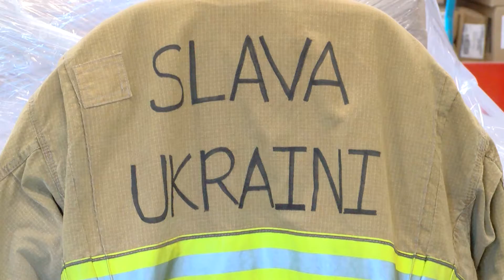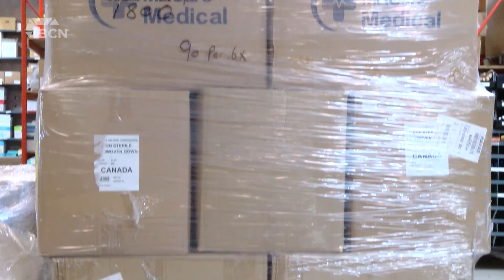Shipment Of Fire Fighting Items Being Sent To Ukraine - April 11, 2022 - Micah Quinn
Staff from the Lethbridge Fire and Emergency Services showcased five pallets of fire fighting equipment supplies on Monday afternoon that will be sent to help firefighters in Ukraine. A few of the items include medical kits, PPE, and disposable wound care items. As BCN’s Micah Quinn explains, the donations will be given to an organization to ship to Ukraine and distribute the supplies.

Aired on: Monday, April 11, 2022